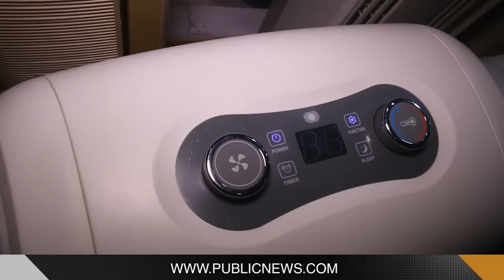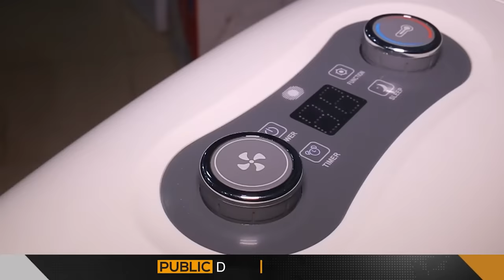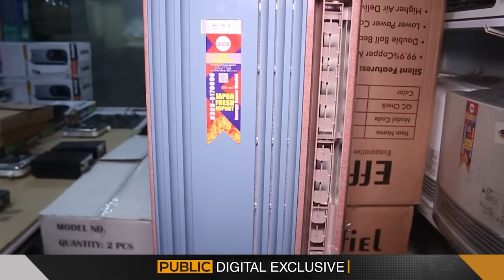Portable AC Japani Agya Aur Chaa Gya | Price & Features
Portable AC Japani Agya Aur Chaa Gya | Price & Features | Public Digital Exclusive